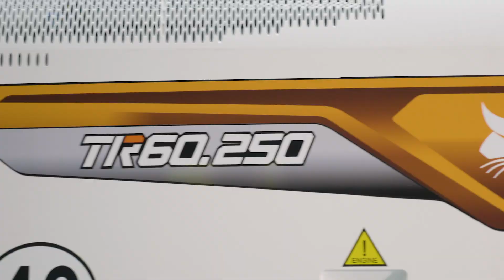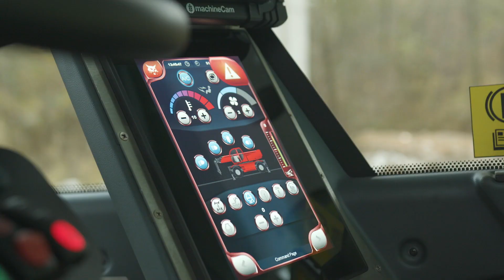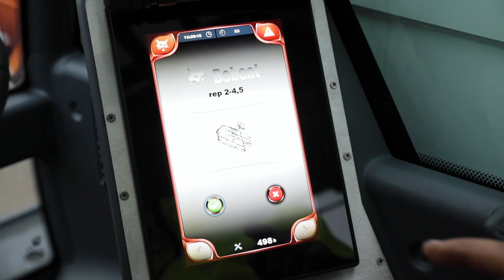Bobcat Rotary Telehandlers New Product Range Introduction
We are introducing new range of Rotary Telehandlers. By adding cutting-edge technology to Bobcat's Rotary Telehandlers, we have created the ultimate tool for even the most complex handling jobs. Working at height has never been so efficient, comfortable and safe.